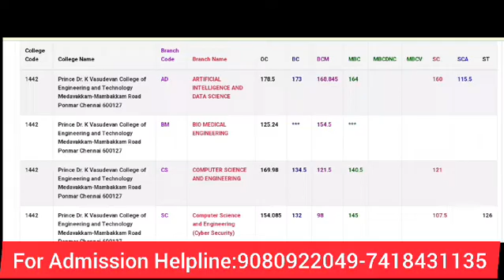PRINCE DR.K.VASUDEVAN COLLEGE OF ENGINEERING